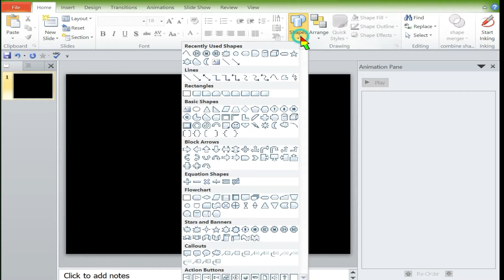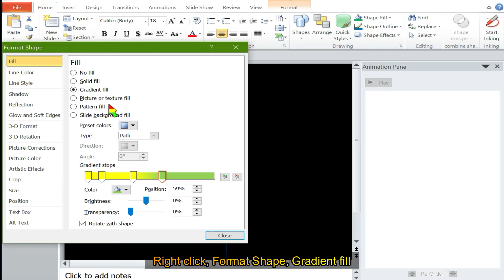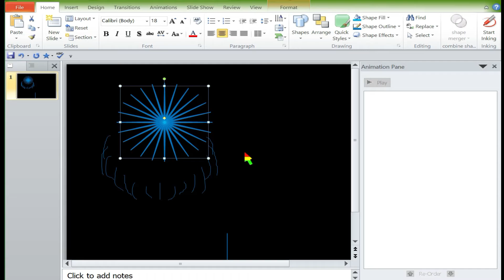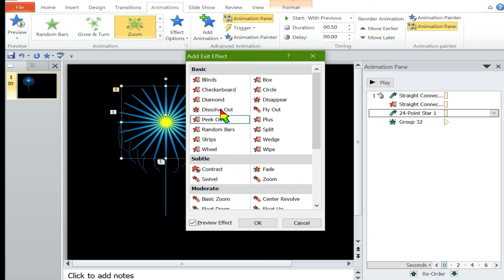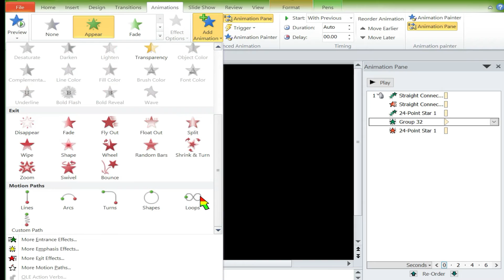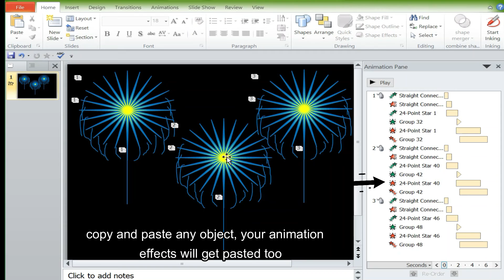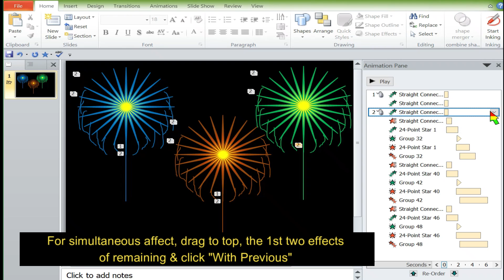How to Animate Realistic Firecrackers in Powerpoint ✨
Note: this channel is purely for 'educational purposes' and Does Not promote or encourage any illegal activity !